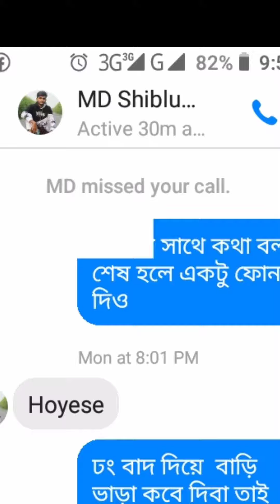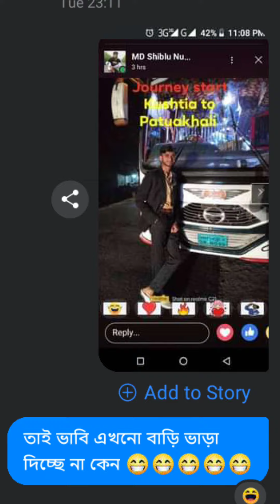এইভাবে টাকা বাঁচিয়ে ট্যুরে যেতে হয় 😑😑